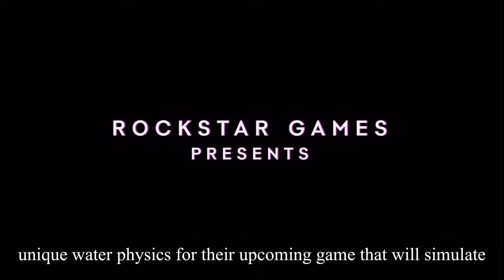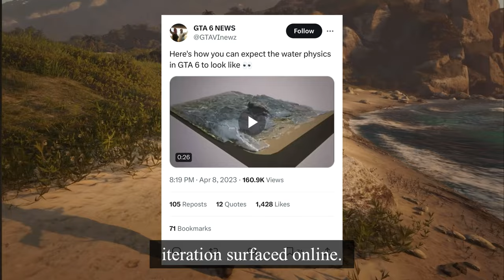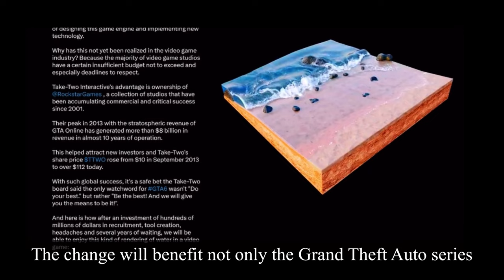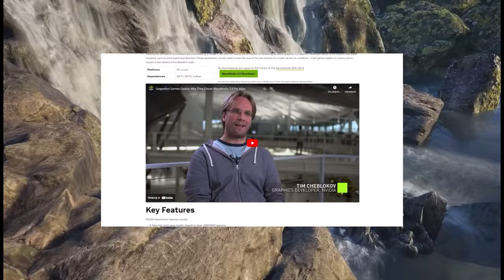GTA 6 Leaked : INSANE Water Physics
Grand Theft Auto V's water physics aren't bad by any stretch of the imagination, the developers are known for going above and beyond with each new release. With that said, let's look closely at five reasons why the GTA 6 leaked water physics will be a game changer.

Don't Miss Out on GTA6: Learn How to Check PC Compatibility with Remote Desktop & Xbox Series S